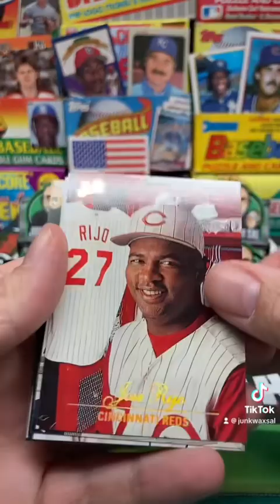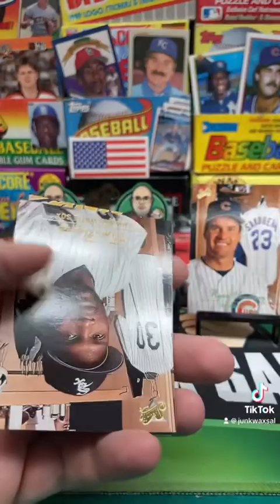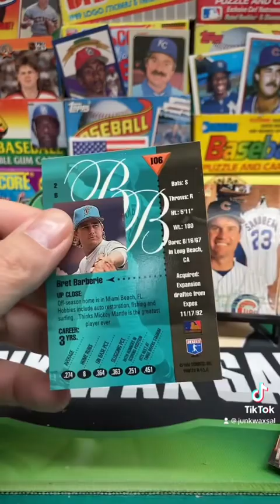1994 Studio Baseball Pack